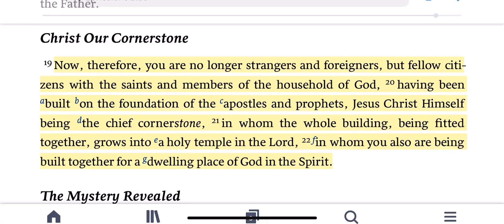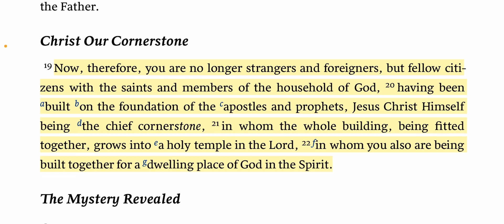June 23, 2022